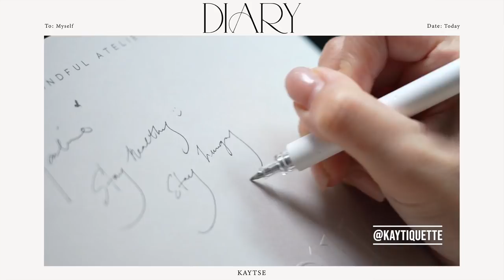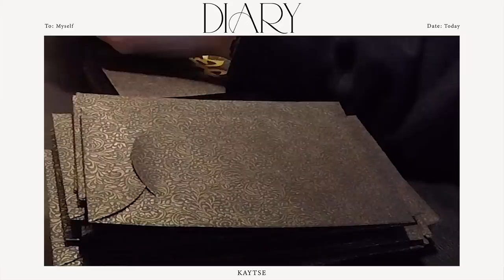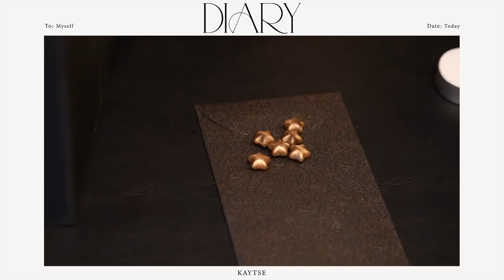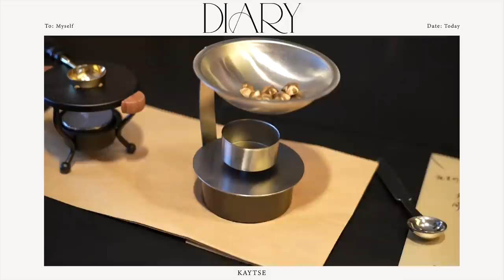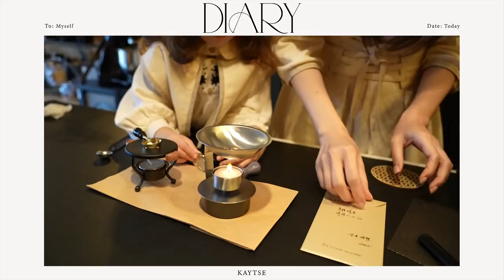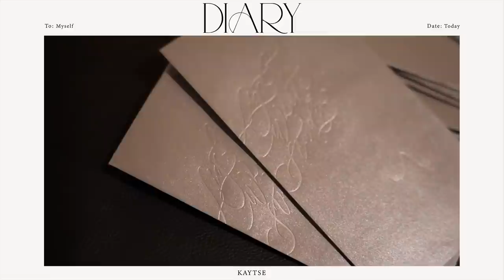[ KAY DAY VLOG ] 農曆新年前一日 社長究竟做咗啲乜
💁🏻‍♀️講得出，做得到💃🏻

農曆新年前
Kaytiquette 舉辦咗一個大贈送小活動
我話希望過年前親自將禮物送上
結果我真係年廿九自己揸車去送大獎🤣
講起都有啲沾沾😄✨
原來我哋淺白小隊
機動性咁強辦事能力咁高😌
真係威威👍🏻

為咗記錄咁開心嘅一刻
淺白拍攝隊就把握機會
拍咗我哋公司第一個Kay Day Vlog👏🏻

大家對於我哋嘅Vlog
有冇一啲有趣嘅建議呀
幫手諗吓大家一齊傾吓吖喂🙋🏻‍♀️🤍

更正:
02:51係公公至啱

Videographer & Editor | @maxonare
Wardrobe | @kaytiquette
Stylist | @takeme.somewhere.nice
Human GPS | @tata226